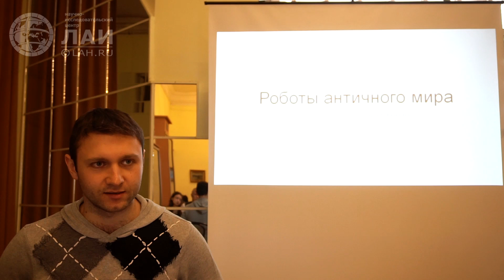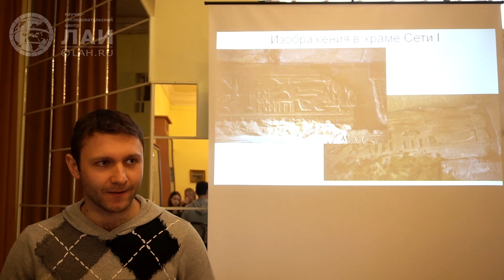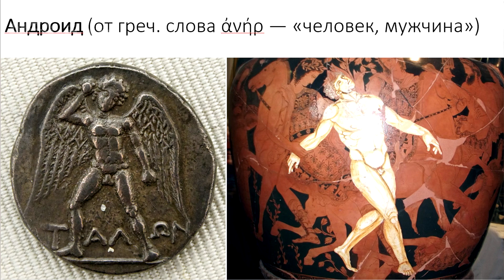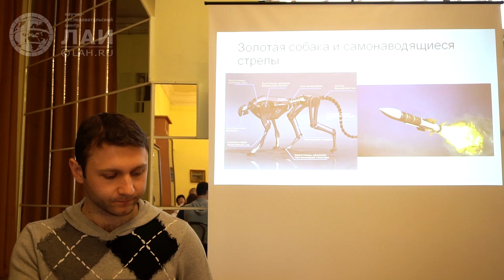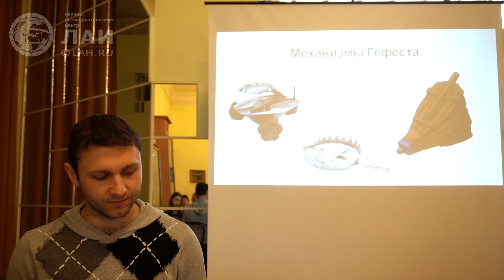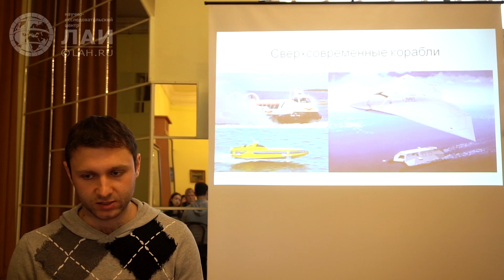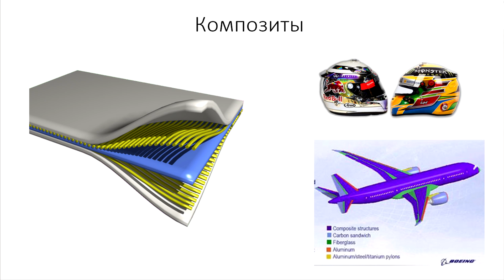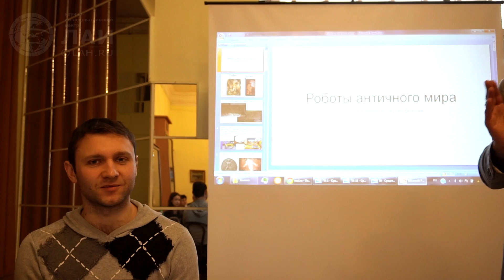Роботы Античного Мира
Быконя Артем Андреевич (исследователь ЛАИ). Роботы античного мира.
В докладе рассказывается о том, что многие механизмы, возможно даже технологически совершеннее современных были известны еще в Древней Греции. В докладе дан анализ поэм Гомера, а также других древнегреческих текстов, в которых встречаются описания таких механизмов.
2-е ЖИРОВСКИЕ ЧТЕНИЯ
Музей Серебряного века (Дом В.Я. Брюсова), Проспект Мира, 30-31 марта 2018 г. Москва